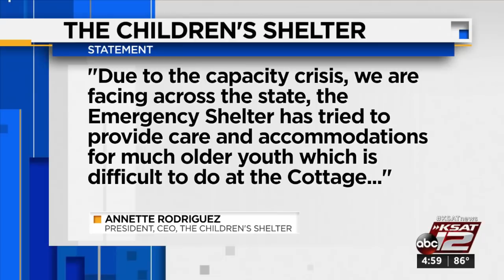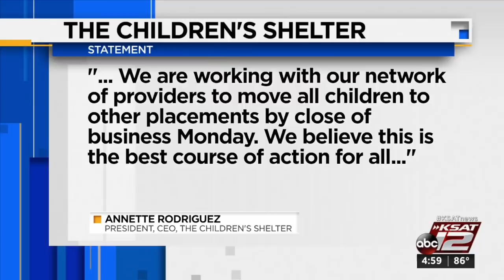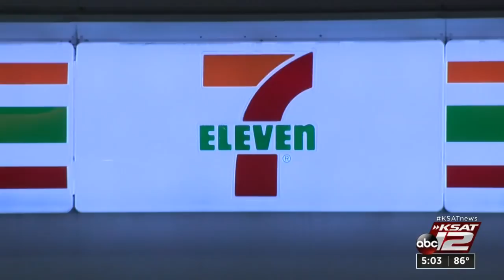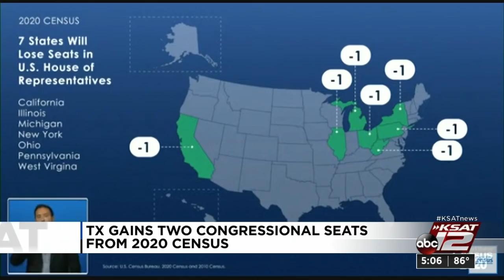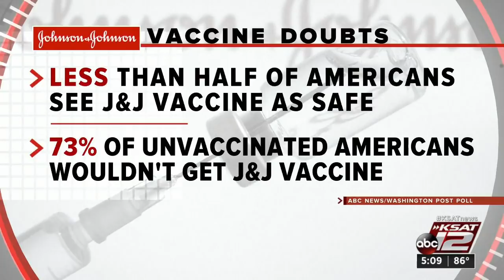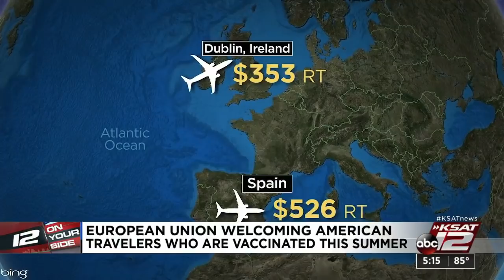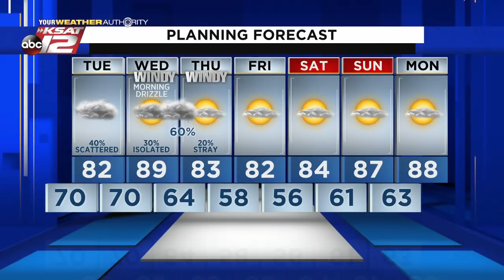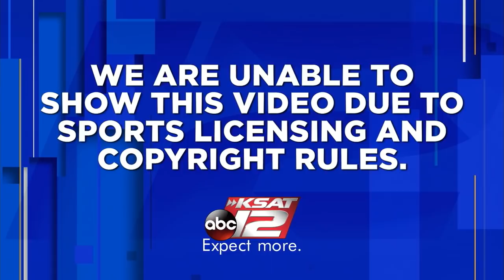KSAT 12 5 O'Clock News : Apr 26, 2021